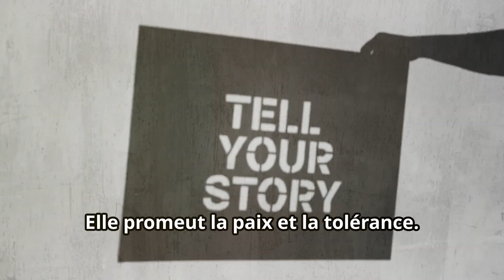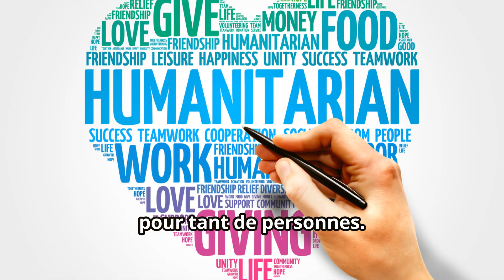PART 192 Histoire et efforts humanitaires de la Croix Rouge du Benin#icrc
Understanding the Red Cross and Red Crescent Movement this Youtube Series is created by a Lifetime Volunteer Dr. George Francis Nangale of Tanzania Red Cross Society. Learn more about and support the Benin Red Crescent Society and your local and National S